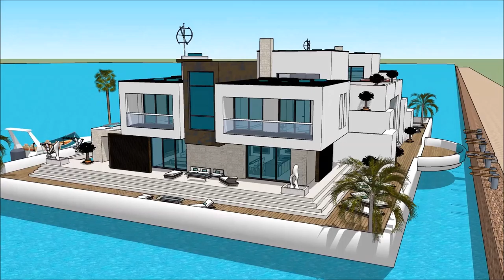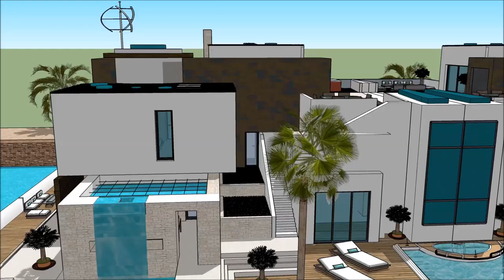CAPE TOWN INTERNATIONAL BOAT SHOW 2018 SEILJAG Exhibition and expo Luxury Yacht and Houseboat Chart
The houseboatzania launching an innovative high-end luxury yacht houseboat home design potentially as a display of exhibition of the CAPE TOWN INTERNATIONAL BOAT SHOW 2018 SEILJAG Exhibition and expo  Luxury Yacht and Houseboat Chart.

The collection of the Houseboatzania concept of CAPE TOWN INTERNATIONAL BOAT SHOW 2018 SEILJAG Exhibition and expo  Luxury Yacht and Houseboat Chart consists of high luxury and architectural art pieces in minimalism combined with living on the waterfront of the harbour of

The houseboat yacht design has the basis to sustain living with high standards and contemporary structural design at CAPE TOWN INTERNATIONAL BOAT SHOW 2018 SEILJAG Exhibition and expo  Luxury Yacht and Houseboat Chart with numerous of prospects for excessive living and celebrating the desire of life worldwide: